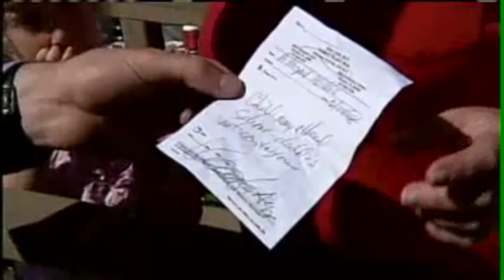Chicken Pox PSA 2015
A PSA about the Varicella Vaccine for a college Immunology course.